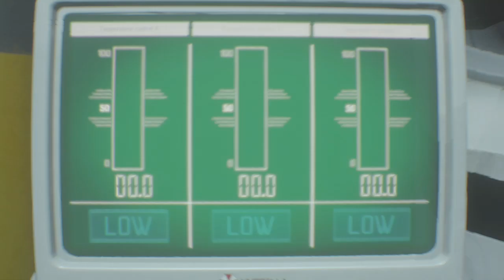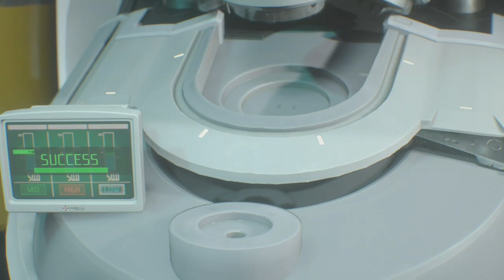Resident Evil 3 - Get the Vaccine / Nemesis strikes again